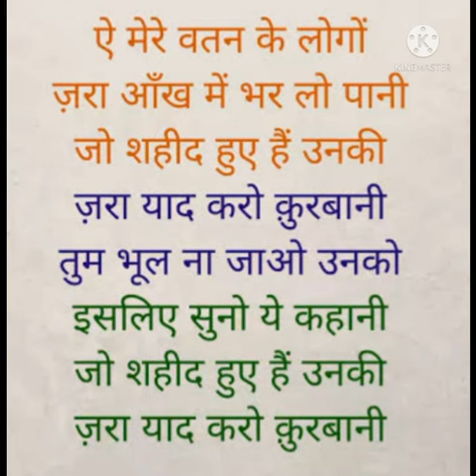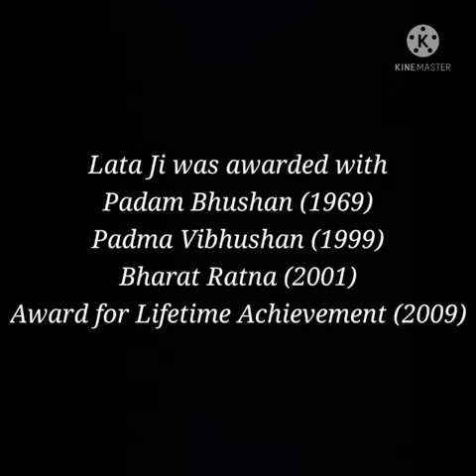|| MY TRIBUTE TO LATA JI || legend singer of Indian Cinema